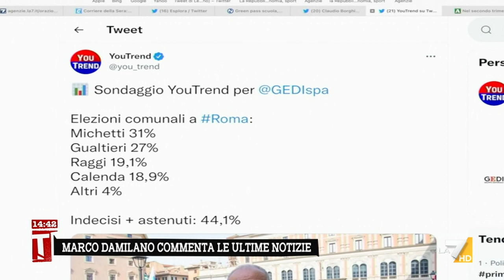Sondaggi YouTrend su Roma, Damilano: "Michetti sotto il dato delle liste. Sorprende il dato ...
Marco Damilano commenta gli ultimi sondaggi sulle prossime elezioni amministrative a Roma: "Michetti sotto il dato delle liste. Sorprende il dato degli indecisi"